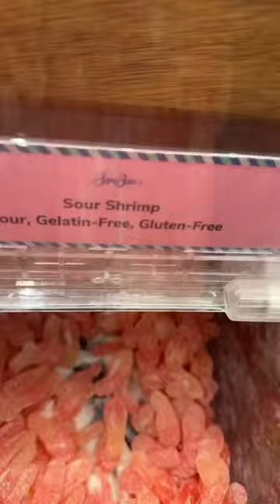Trying the viral Bon Bon Swedish candy